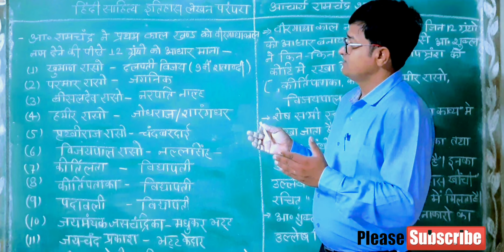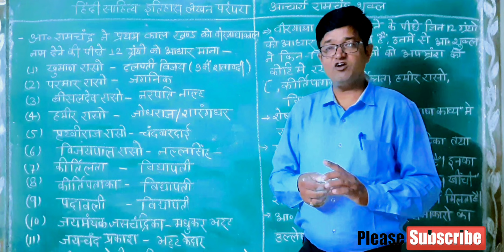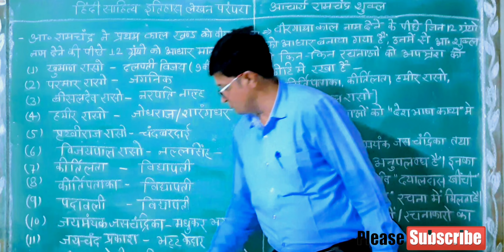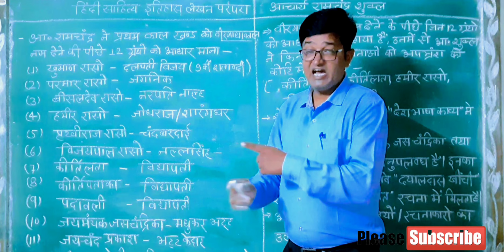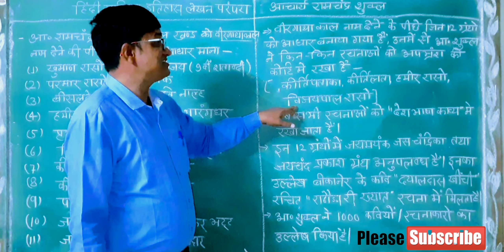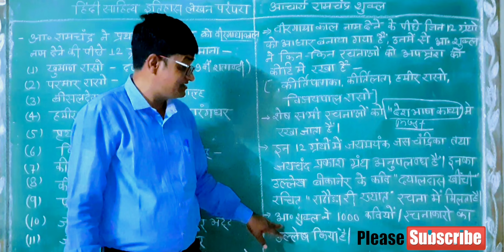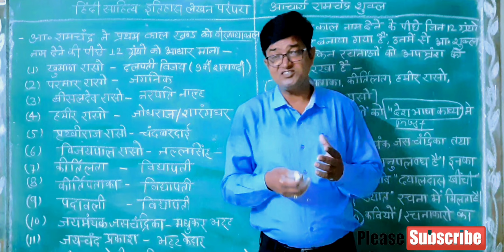(17) B. हिंदी साहित्य इतिहास लेखन की परंपरा/आचार्य रामचंद्र शुक्ल/share/like/subscribe comments